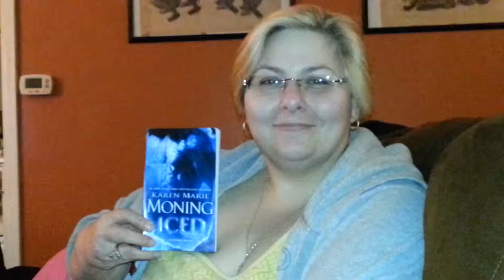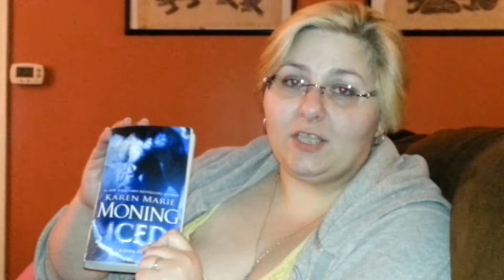Barbara's Blog 03-24-14 (Review of Iced by Karen Marie Moning)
Review of Iced by Karen Marie Morning